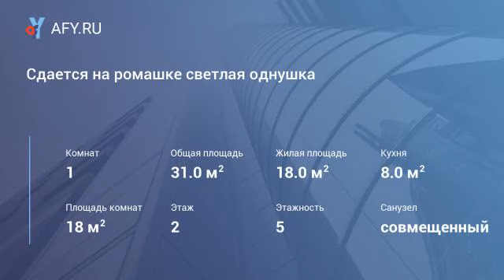Сдается на ромашке светлая однушка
Цена: 12 000 Руб.
Сдается светлая и уютная однокомнатная квартира в районе ромашки со всеми удобствами вся необходимая мебель и бытовая техника, в квартире стоит новая стиральная машинка, свч печь, духовой шкаф, встроенная кухня, удобное расположение подойдет как для семьи так и для студентов, квартира сдается впервые, проживали хозяева,